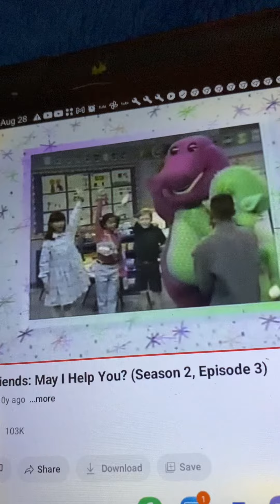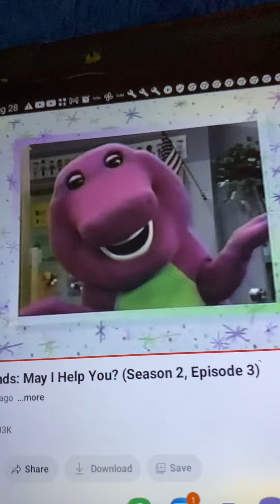Barney Says Segment (May I Help You?)